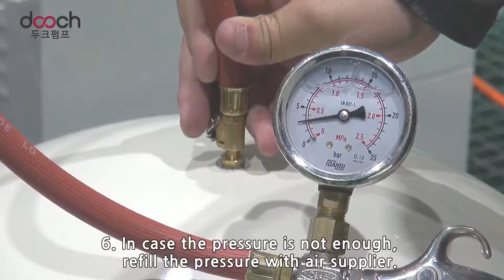How to check the Pressure Tank